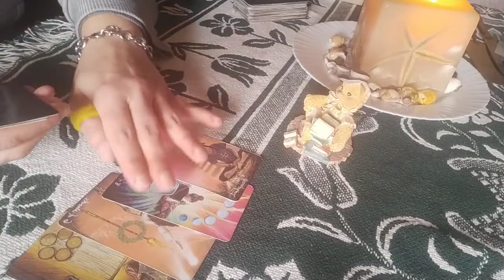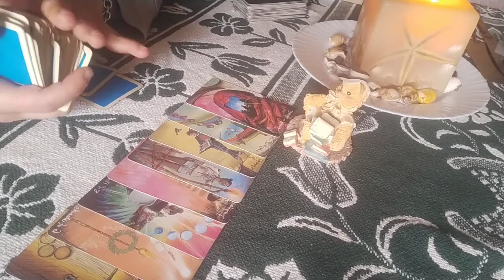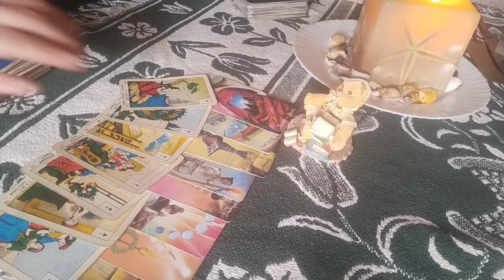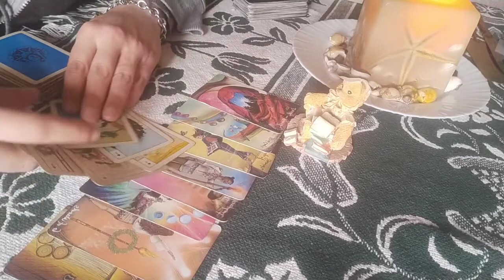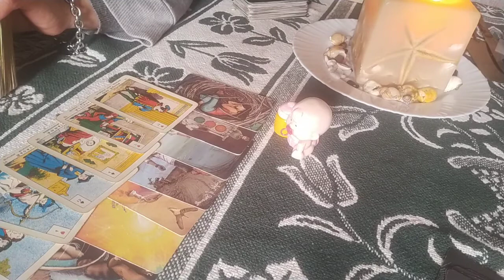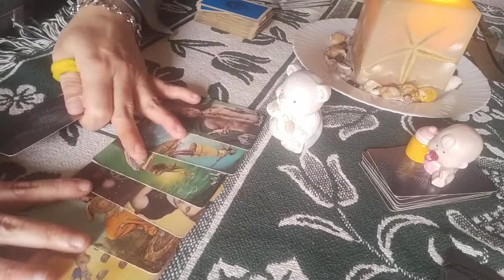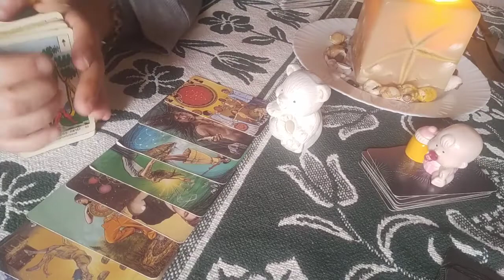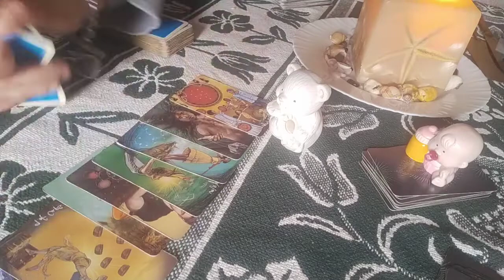STESE PER SINGLE 👩‍🦰👨‍🦰🤍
controcorrente ci piace 😊😊

TIME STAMPS:
1 0:37
2 6:37
3 10:34